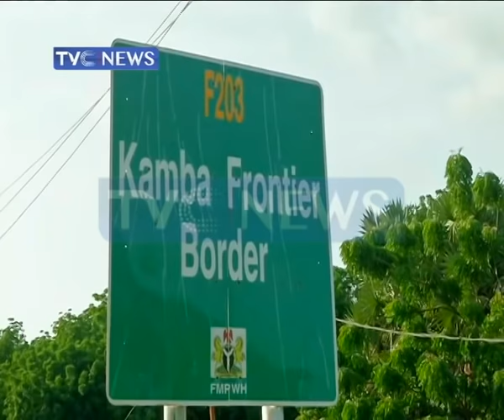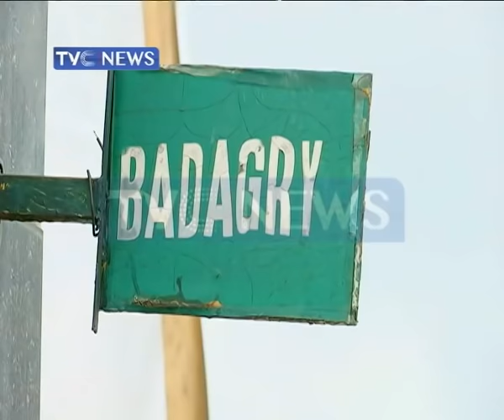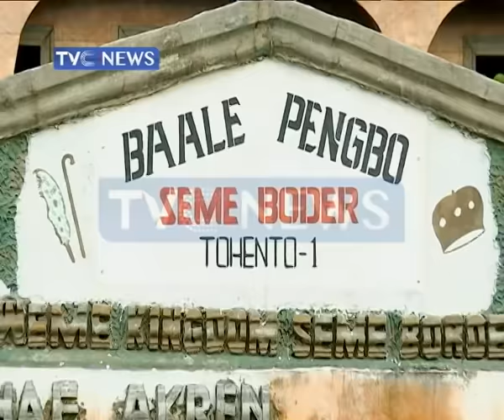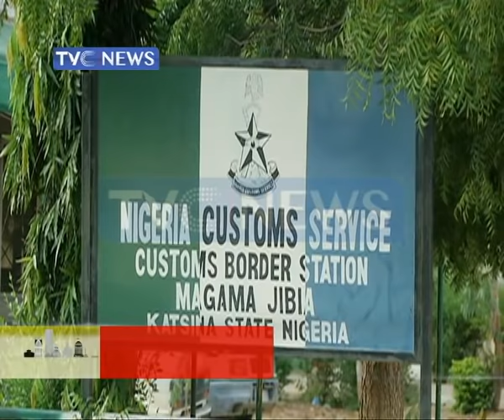Examining the impact of border closure on border communities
In October Nigerian Customs Service comptroller-general Hameed Ali announced the closure of Nigeria’s land borders. The announcement was made after a partial closure of the country’s border with the Benin Republic in August, following an earlier order by President Muhammadu Buhari.

The border closure, expected to end on 31 January 2020, is being enforced through an ad-hoc multi-agency border security exercise code-named ‘Ex-Swift Response’, coordinated by the Office of the National Security Adviser and conducted by the customs, immigration, police and military.

Download our mobile app for iPad, iPhone and Android at

or go to the store